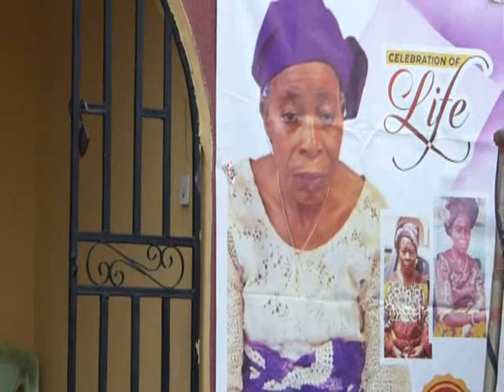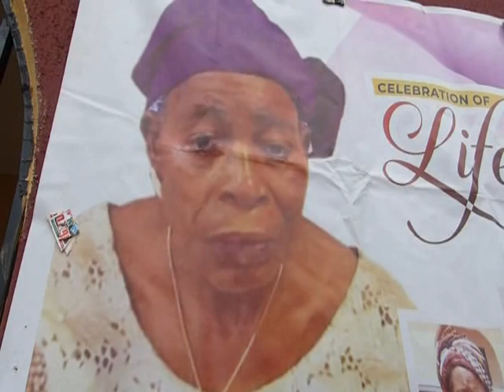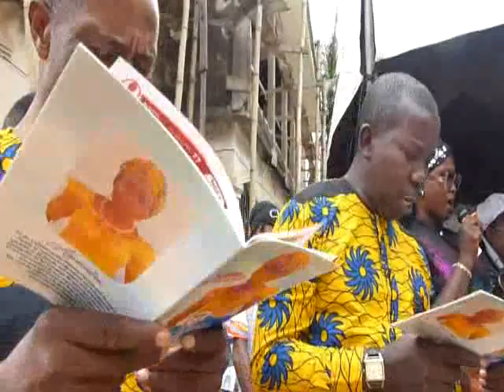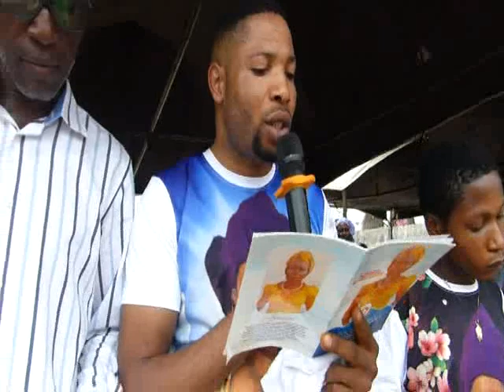6 September 2022